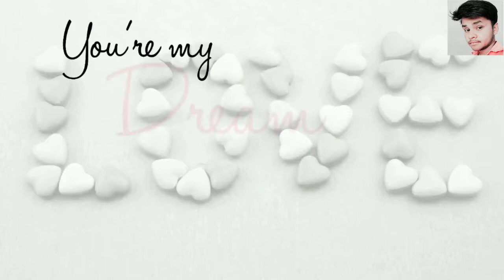Nazm_Nazm_Heart_Touching_Whatsapp_status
tu nazm nazm sa mere whatsapp status full screen,